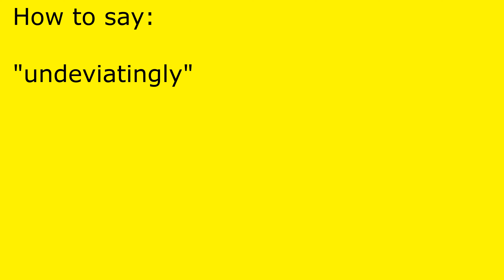How to pronounce undeviatingly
undeviatingly pronunciation.